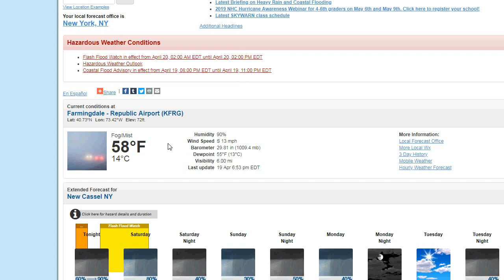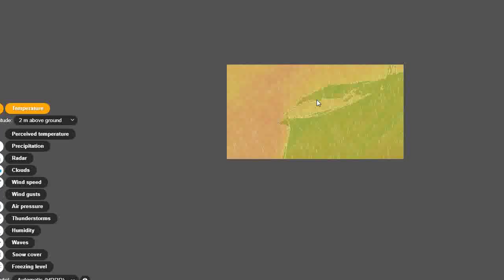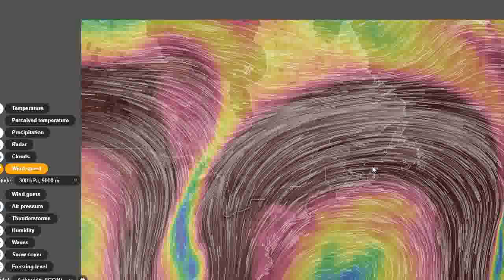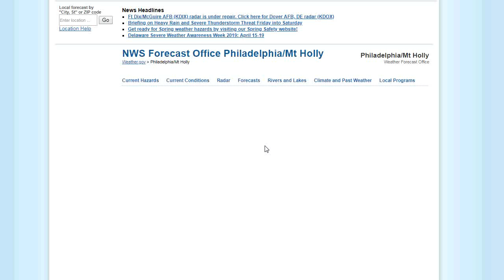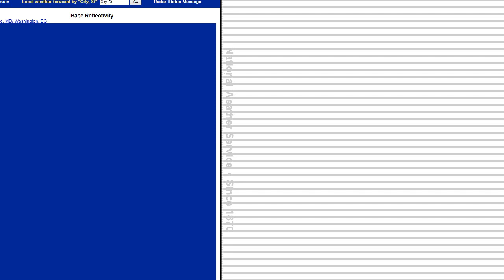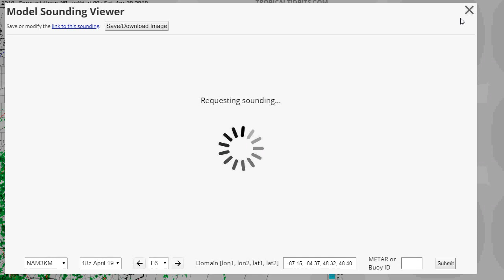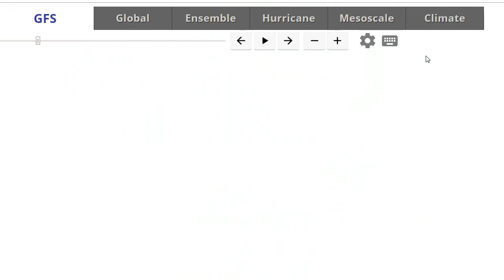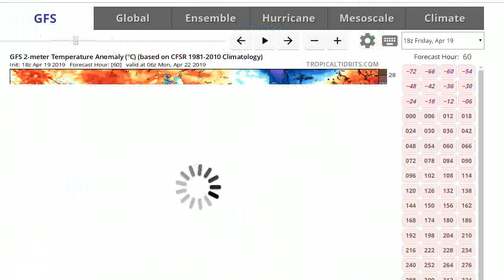Weather Update: So Disgusting & Humid..wish I was in Flagstaff!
Actually feeling ill from this humid weather and have to be inside with the air conditioner on. And its only going to get more humid as the threat of storms arrives after midnight tonight and into the first part of Saturday. Water temps already over 80 off the Mid-Atlantic, and there have been numerous Tornado and Severe Thunderstorm warnings. This is NOT supposed to happen in April!